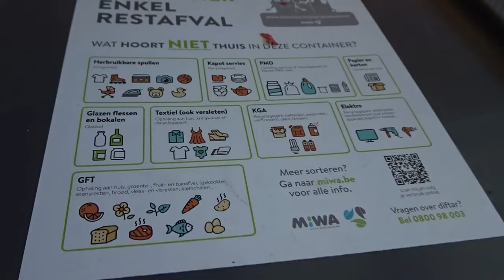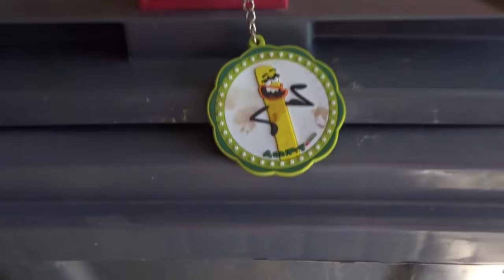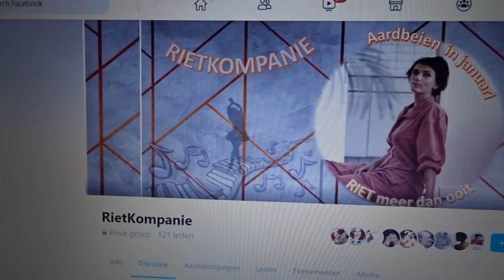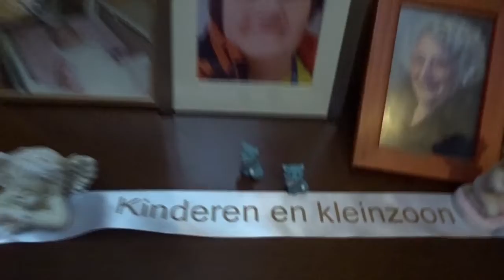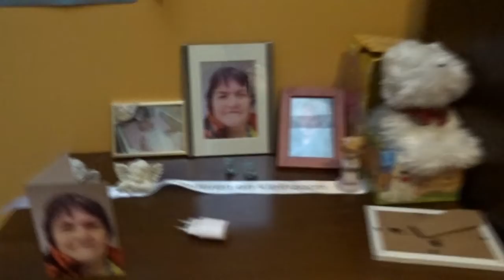fietstochtje gedaan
ik ben Sil 29 jaar met autisme huisdieren snuffel (0) muffin (1jaar) kristelktje (7)
camera sony of gsm